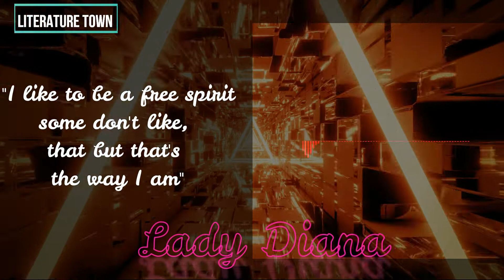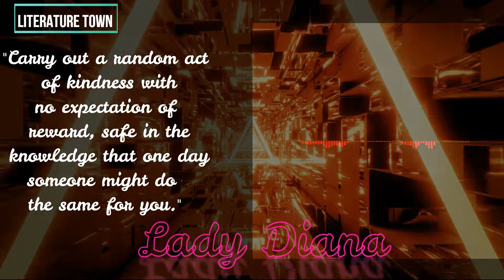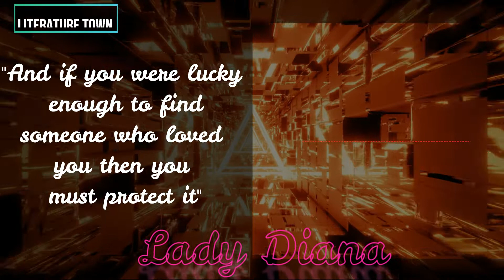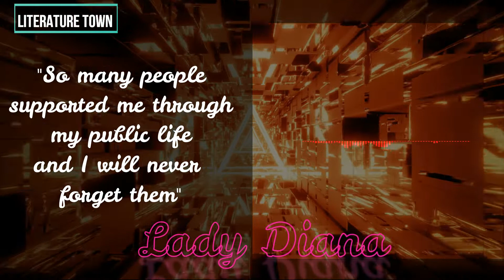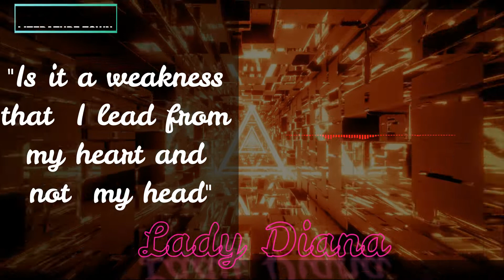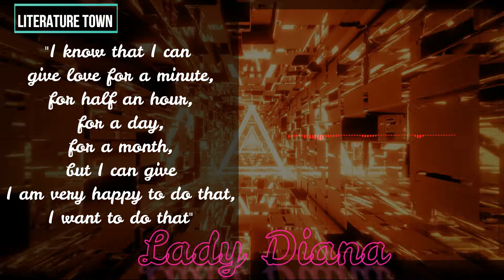Princess Diana Quotes About Love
Our channel denotes versatile level of quotes, sayings, poetry, and prose from around the world that leads you towards motivation on just a single click..

Diana, Princess of Wales (born Diana Frances Spencer; 1 July 1961 – 31 August 1997), was a member of the British royal family. She was the first wife of Charles, Prince of Wales—the heir apparent to the British throne—and mother of Princes William and Harry. Diana's activism and glamour made her an international icon and earned her enduring popularity as well as unprecedented public scrutiny, exacerbated by her tumultuous private life.

Abraham Lincoln inspiring Quotes